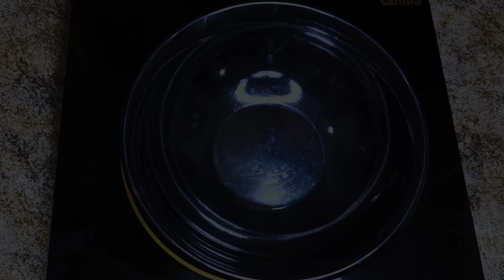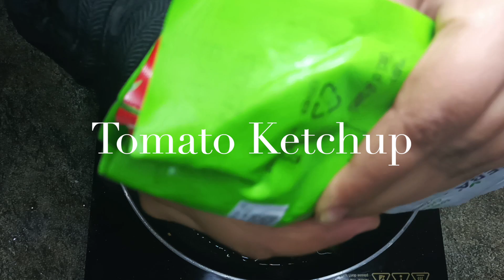Chilli Potato Recipe